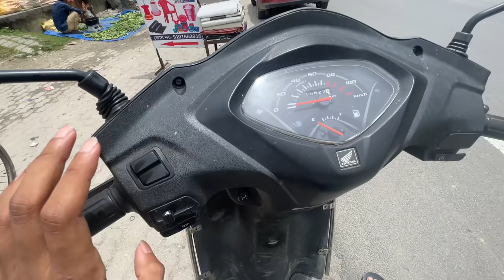Enjoying with Elephant 🐘🐘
simple video with elephant